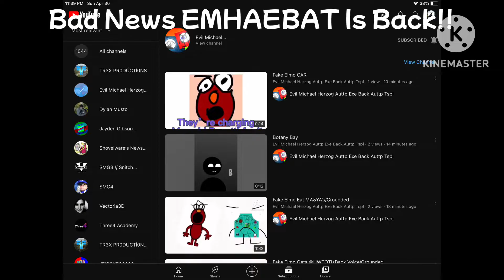(TENNIS) Round 44